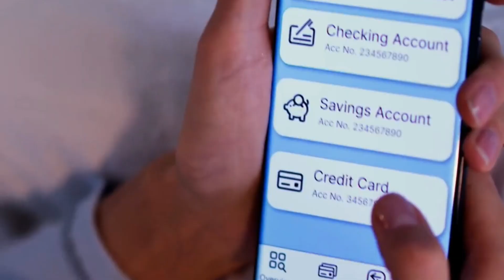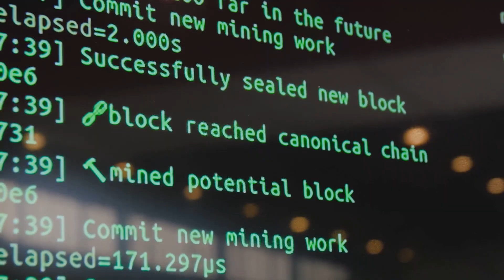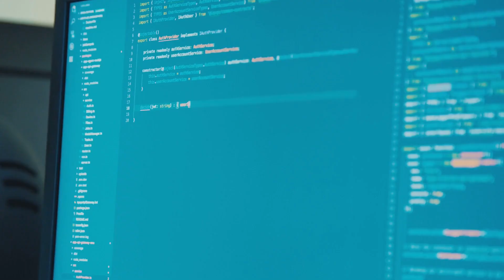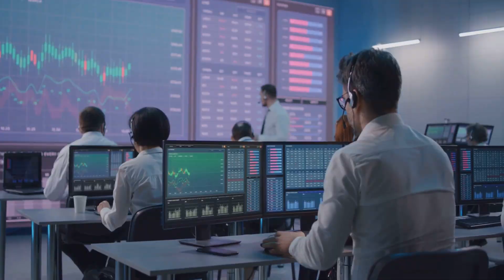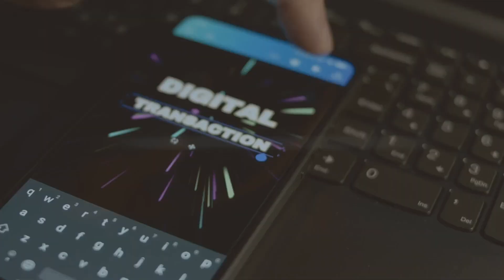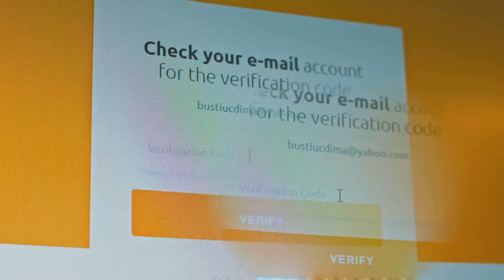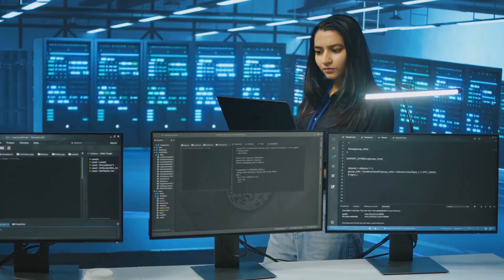How Crypto Transactions Are Verified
Ever wondered what really happens after you hit “Send” on a crypto transfer? 💸🔍 In this video, we explain how crypto transactions are verified step by step — from digital signatures and consensus mechanisms to miners and validators. Learn how blockchain keeps every transaction secure, transparent, and tamper-proof. Perfect for beginners who want to understand the technology behind crypto trust! 🔗⚡